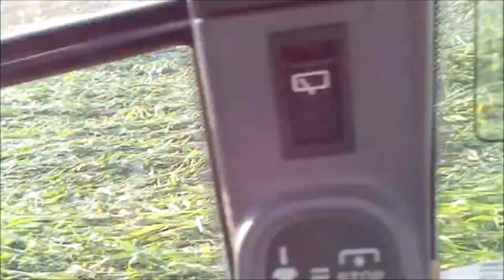Frumento sotto copertura vegetale estiva Biomax - New Holland TS100 e Gaspardo Direttissima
Dopo un grande classico delle coperture vegetali invernali, ecco un grande classico di quelle estive, con una produzione di biomassa elevata e la biodiversità al massimo: il Biomax!
Sempre in semina su sodo (il 3 agosto), ha visto la semina del frumento, anch'esso su sodo, direttamente nella copertura ancora viva e in piedi (il 22 ottobre). Tanta CO2 sequestrata, diventata biomassa, e futura sostanza organica.
Ma questo campo sarà oggetto di ulteriori sperimentazioni. Per saperne di più vi invito a leggere l'articolo relativo su Agro lògos
E anche l'articolo relativo alla semina e alle prime fasi di questo frumento
Grazie mille a Billy per le riprese con il drone e a quanti hanno in questi anni ispirato tanta bellezza!